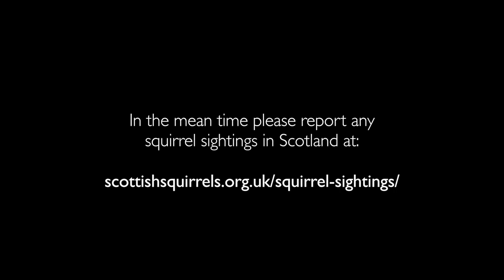Looking at grey squirrels differently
Grey squirrels get a bad press for all the evil things people blame them for. but that doesn't make them any less entertaining to watch.